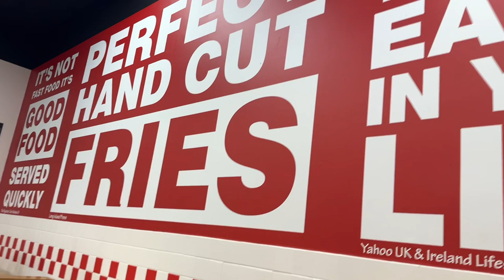Roma Foodporn - part 1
Bella raga

Mi trovo a Roma per vacanza e per provare tutte le prelibatezze che ci dona “la città eterna “… 🤌🏼🤌🏼🤌🏼

Like e commento

HASTA LA PASTA